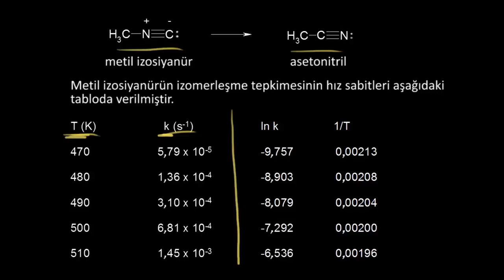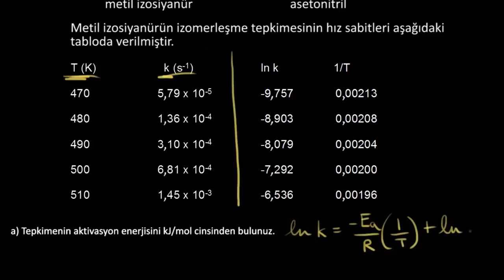Arrhenius Denkleminin Kullanımı (Kimya)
Using the Arrhenius equation *